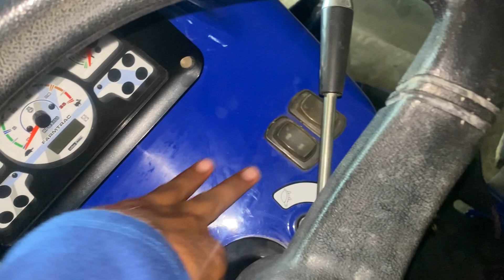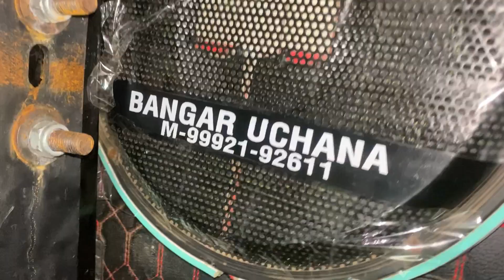Happy Independence Day || Farmtrac Looking Like A Wow || Aaj Tractor पर Modification Start करदी